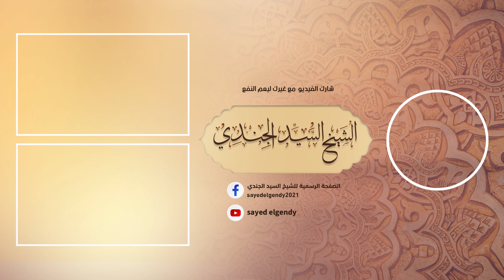ما تيسر من سورة البقرة | القارئ عبد الرحمن نشأت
تلاوة عطرة لما تيسر من سورة البقرة بصوت القارئ عبد الرحمن نشأت